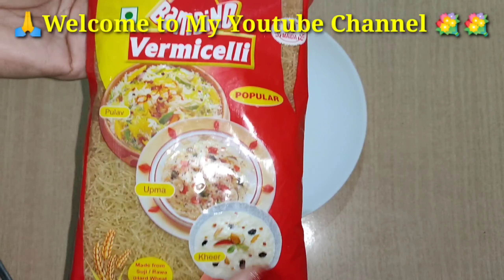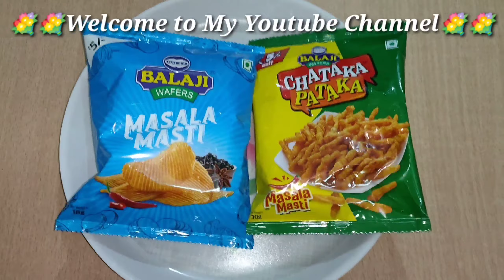♥️New Dishes For EID♥️।Eid Special Recipes🌙।Easy,Quicy& Yummy Eid ki Dawat Recipes🌙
LG Kitchen Recipes

Eid Special Recipes।Eid sweet recipes
1. Fruit Chaat recipe
2. Seviyan recipe
3.Boondi Chaat recipe
4.lays and Kurkure chaat
5.Mango Milkshake।Mango Mastani

Is Video me aapko Sabse asan ,jaldi aur sath hi tasty yum yum recipes batayi jayegi. Jo aap banakar apne apno k sath khakar enjoy kar sakenge.
Agar apko is channel par videos achi lage to please
Comment✍️... And

eidrecipe eiddessert eid special#seviyan#seviyanrecipe#vermicellikheer#vermicelli#vermicellirecipe#vermicellisweet#vermicellipayasam#kheer#kheerrecipe#sweetrecipe#sweet#eidspecialrecipes#eidspecialvideo#sheerkhurma